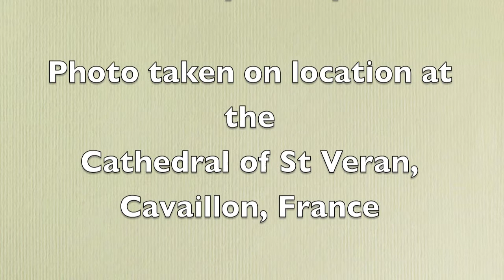Corrette - Ave Maris Stella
Pastór de Lasala plays Ave Maris Stella from Michel Corrette's 3e Livre d'Orgue (1756) on the Létourneau op 22 in the Boys' Chapel at St Aloysius' College, Milsons Point.